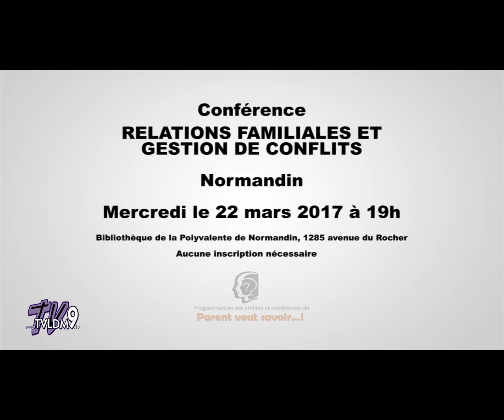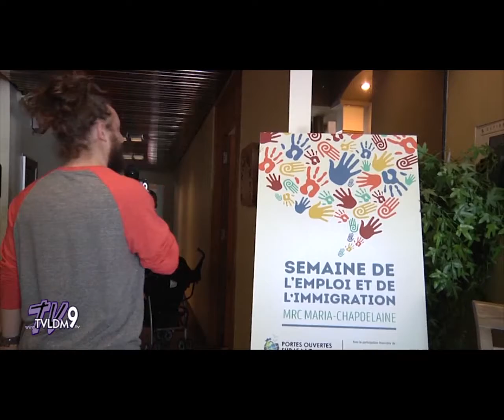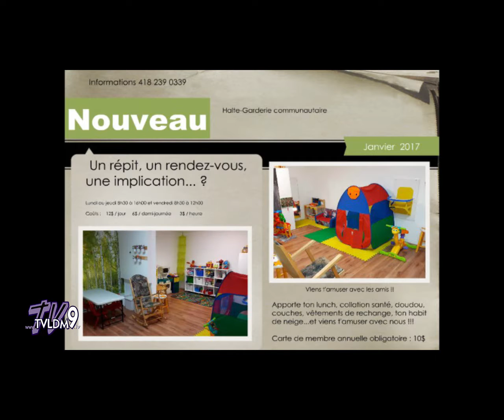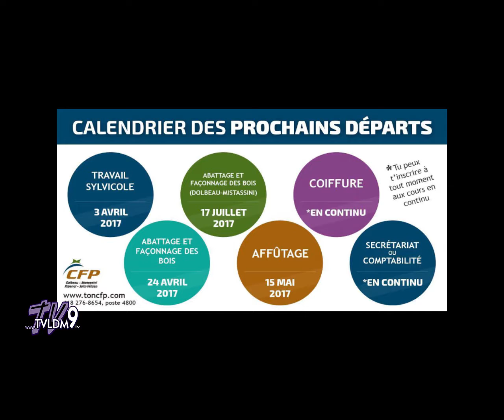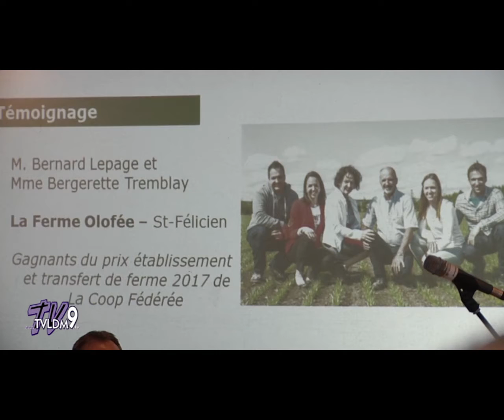TVLDM 9 | Babillard #10 H2017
Annonces communautaires des organismes de la MRC Maria-Chapdelaine